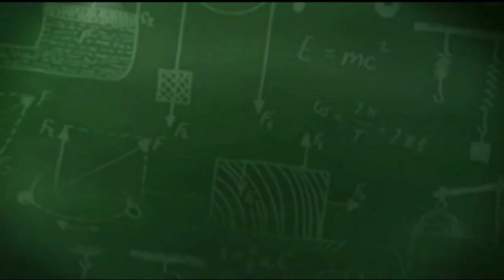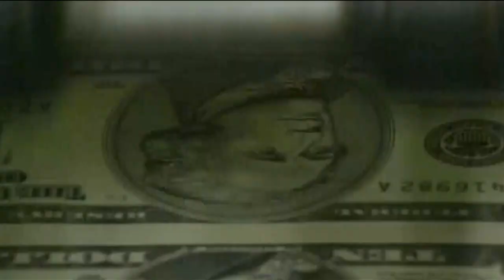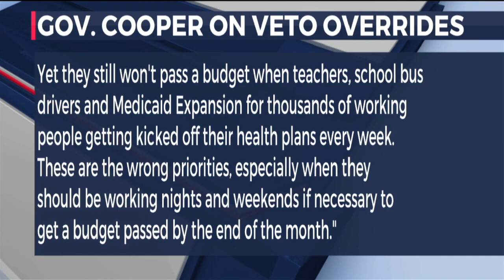Veto overridden: Ban on gender-affirming care for minors takes effect in NC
The Senate voted 27-18 to complete the veto override approved earlier by the House.